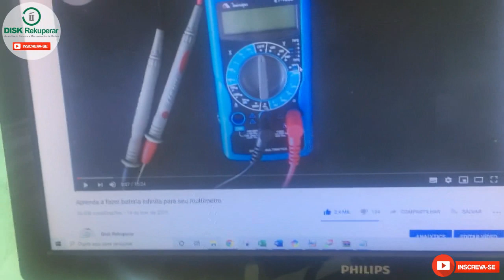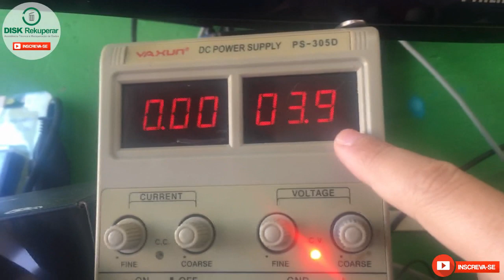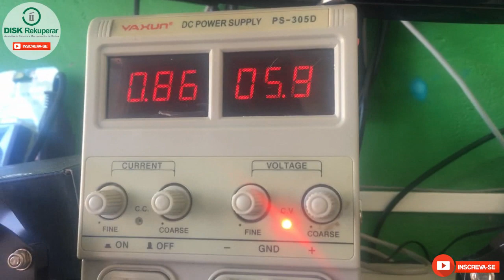Meu multímetro com bateria infinita durou 7 meses. Nada mau!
Curso de Reparo em Placas Mães de Notebooks
Curso do Mateus Kuhn - Lançado 2020

Descrição: Análise do circuito da placa mãe desde a entrada do carregador até os sinais de lvds, ou seja do ZERO até o VÍDEO ser Habilitado na placa mãe. Nesse caminho que chamamos de sequência de start e pode ocorrer muitos defeitos e cada um desses defeitos foi adicionado uma lupa de conhecimento para você aprender os setores e iniciar os reparos com as informações que os equipamentos de medição irão te informar.

Curso do Andrecisp - Lançado em 2018

Descrição: Eletrônica Aplicada + Leitura De Esquemas Elétricos + Consertos Ao Vivo + Gestão De Assistência Técnica

Descrição: O curso de Eletrônica Geral consiste em mais de 160 aulas e 50 horas de conteúdo divididos em 13 módulos.

Você vai aprender como dimensionar e analisar circuitos eletrônicos, identificando possíveis problemas em placas eletrônicas dos mais diversos tipos. Fazendo o curso, você estará apto a realizar a manutenção de celulares, notebooks, televisores, eletrodomésticos e muito mais.